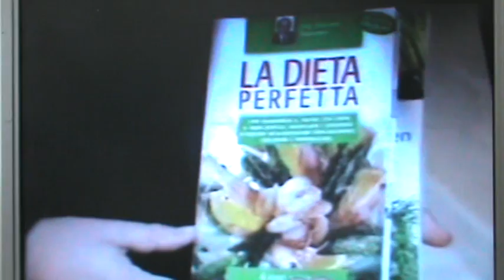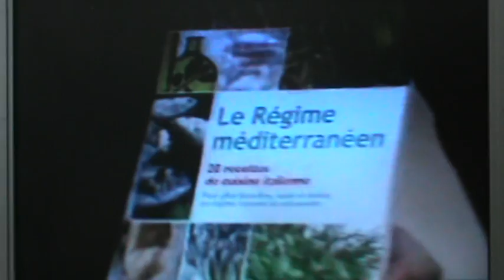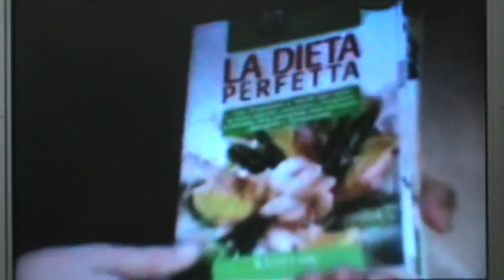la dieta baiamonte